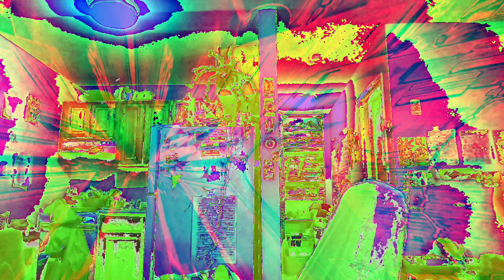Movie 22 12 08 23h31m36s the ten minute video collection of uploads. *Photosensitivity Warning*